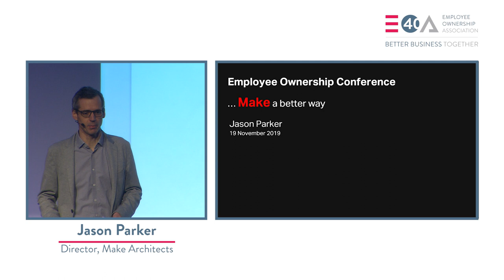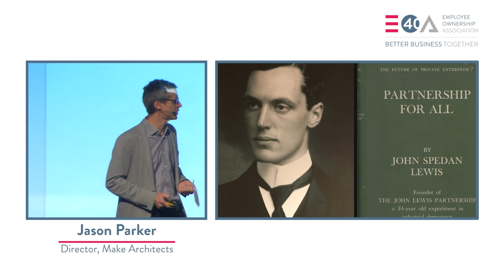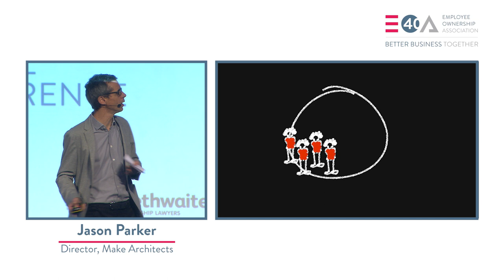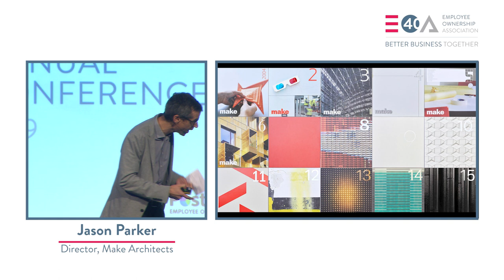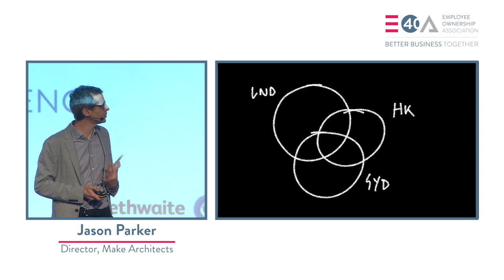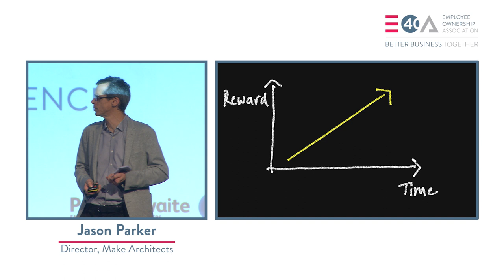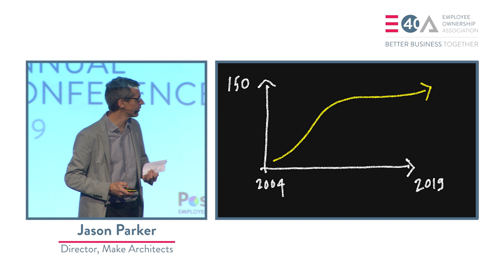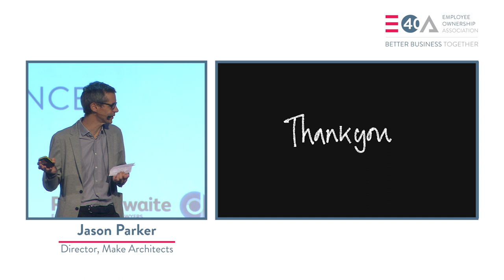EOA Conference 2019 - Jason Parker Keynote